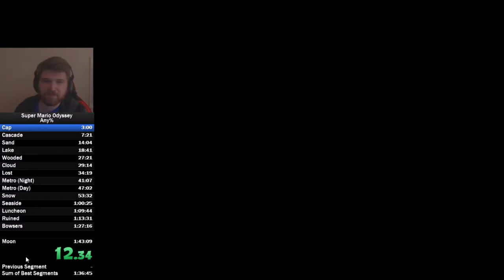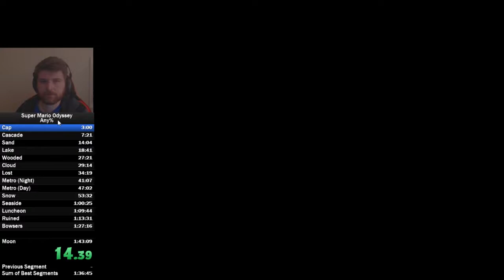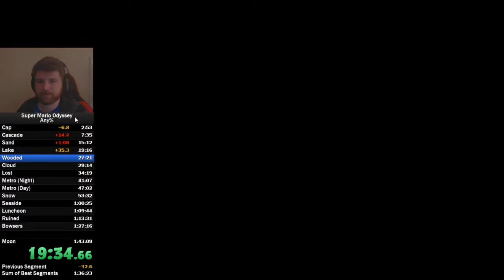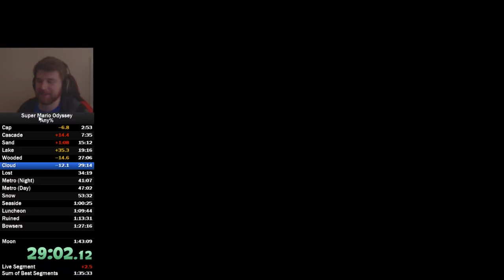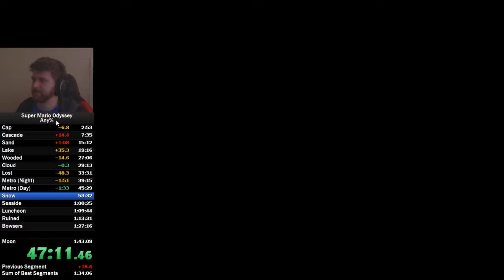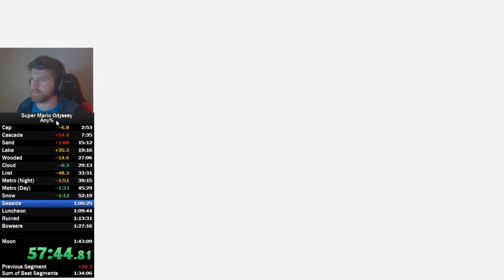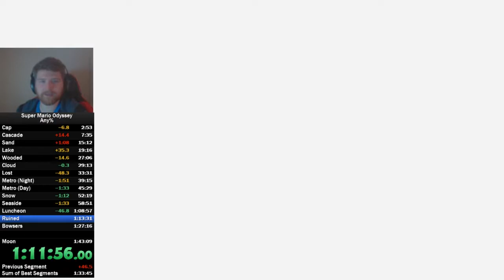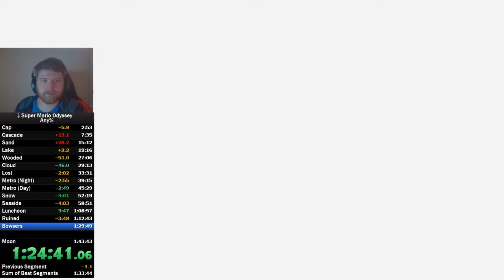SPEED RUN MASTER? | Super Mario Odyssey Speedrun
Fourth attempt at speedrunning Super Mario Odyssey, streamed on 10/6/2018

1:32:25 is not impressive, but you know, clickbait.

There was a weird issue at 1:18:55 where my best times were reset or something. I don't know exactly what happened, but the actual time stayed the same, so it's not a big deal.
I also started the timer a little late, my b